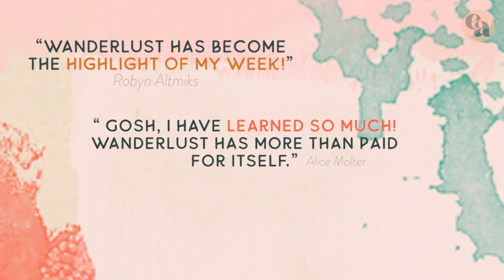Wanderlust 2021!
The team of Teachers for Wanderlust 2021 has been announced, and I am thrilled to tell you that I am one of them. Wanderlust 2021 is 51 mixed-media lessons, all downloadable and yours to keep forever. Plus handouts, community, private group and a whole bunch of bonuses which are available as soon as you sign up. All this for only $99 US (making each lesson only $1.60!). It starts on the 1st of January, but it’s worth signing up now as we have this special price only for the first 2000 Adventurers.